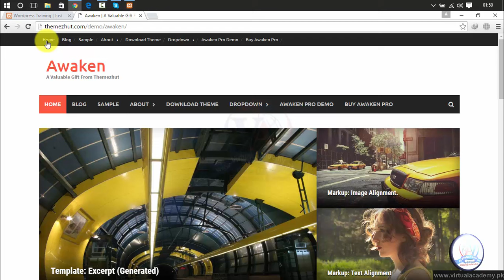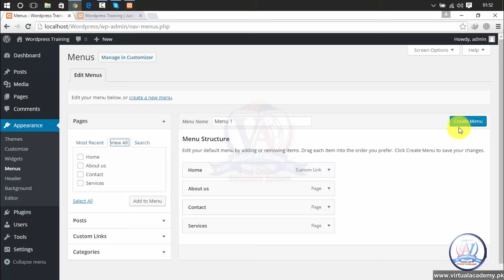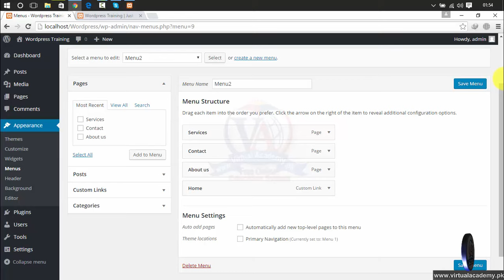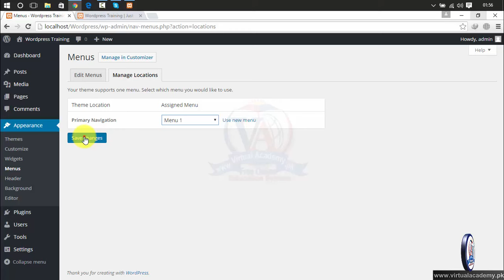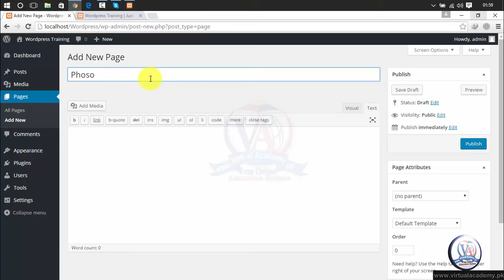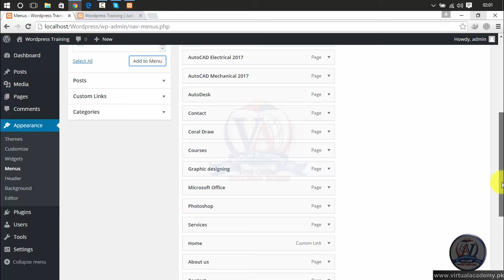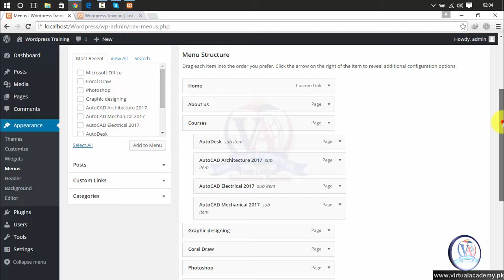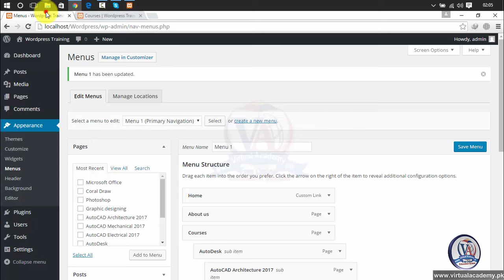WordPress basic to advance training 2016 | How to make Menu navigation | Drop down button |Lesson 07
COURSE OUTLINE
 Introduction to WordPress
 Wordpress.org   VS   Wordpress.com
 Downloading and Installation of XAMPP server
 Downloading the WordPress
 Installation and configuration of WordPress in localhost
 Login the first user interface of WordPress
 Understanding the WordPress admin panel
 Understanding and Working on WordPress Toolbar
 Active Custom theme in WordPress
 Change WordPress themes
 Working on Pages (Add, Remove, Publish, and customize)
 Create Menu Navigation and Drop Down Menu
 Concept of Parent and child menu
 Change WordPress themes
 Add pages and categories in menu bar
 Add posting on Different categories
 How to add favicon in WordPress theme
 Insert read more tag in post
 Working on image alignment
 Creating image gallery
 Media item configuration
 Live theme customization
 Theme slide image customization
 Make slider image using Photoshop
 Change slider image
 Add link in slider image
 Slider settings
 Plugin
 Add and remove plugins
 Widgets
 Add and Remove Widgets
 Post
 Modify post text editor(add tinyMCE Advanced)
 Add Custom widgets
 Add and remove widgets area
 Add background option in WordPress Themes using PHP
 Create background using Photoshop
 Change themes background
 Navigation customization
 Footer configuration and customization
 Read more button customization
 Add social widgets in side bar
 Add social follow button in header
 Add custom login page customizer plugin
 Customize WordPress login page using custom login page customizer
 How to add login logout and registration option in WordPress
 Configuration of login and registration option
 Add login widget in side bar
 How to add sidebar login widget
 Footer configuration
 Add Facebook fan page plugin using Facebook page developer
 Add google plus page plugin using google developer tool
 Add twitter social link plugin using twitter widgets
 Add LinkedIn social plugin in WordPress themes
 Top website for webhosting and domain name
 Understand Hosting Control panel
 How to purchase Domain name
 How to purchase hosting
 Configure domain name and hosting
 Upload website using FileZilla (FTP)
 and Control panel
 Add your website in Google search engine using webmaster tools
 Add your Website in Yahoo and Bing search engine
 Understanding webmaster tools
 Add website site map in google and Bing webmaster tools